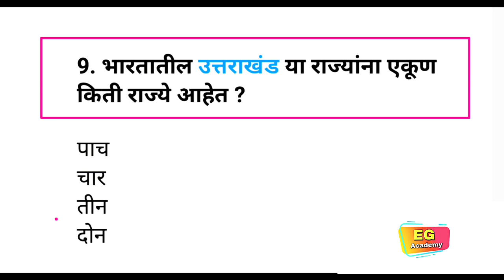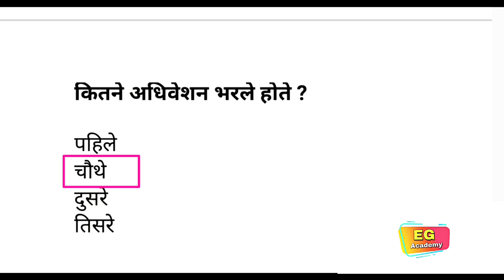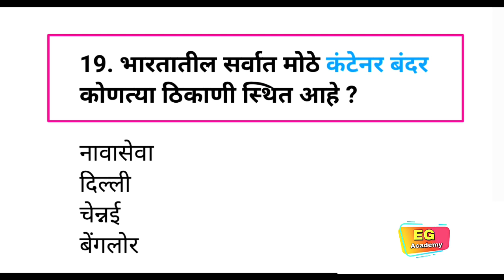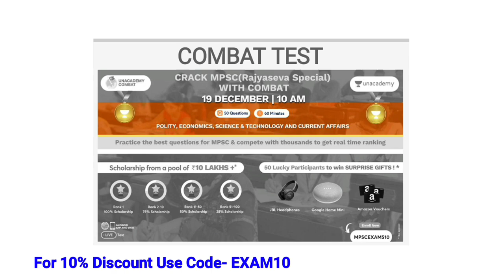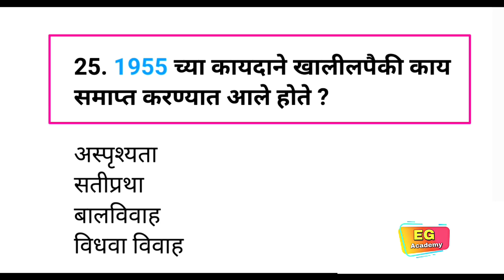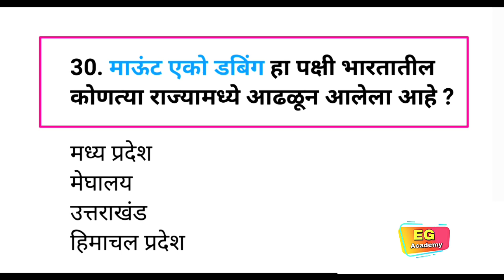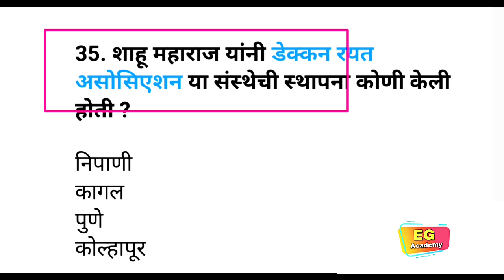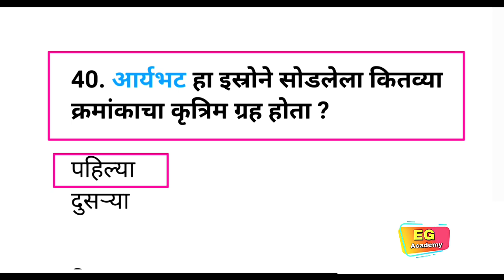महाराष्ट्रातील कोणतीही परीक्षा असो|Spardha Pariksha Most Important Questions|Police Bharti|Talathi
Plus Subscription घेण्यासाठी MBHARTI10 हा कोड वापरा आणि १०% सूट मिळवा किंवा या लिंकवर क्लिक करा.

india gk
samanya dhnyan
mpsc syllabus
mpsc marathi